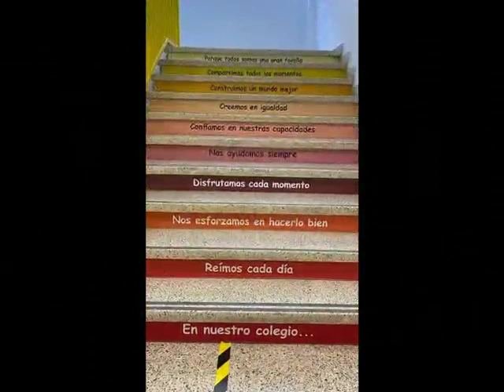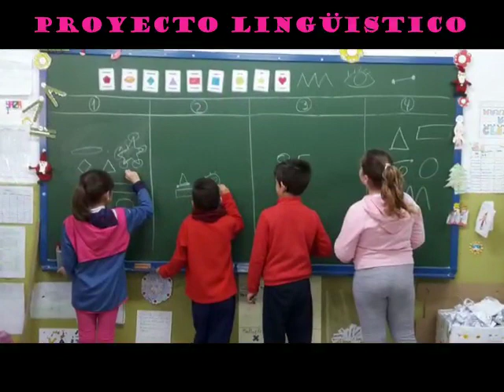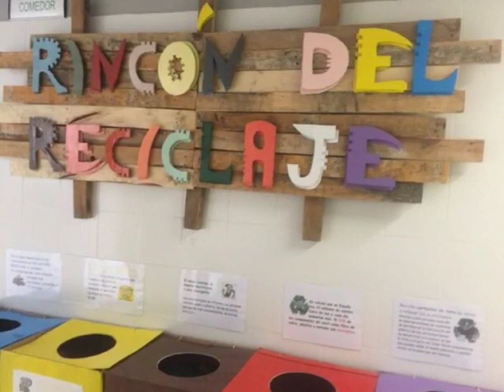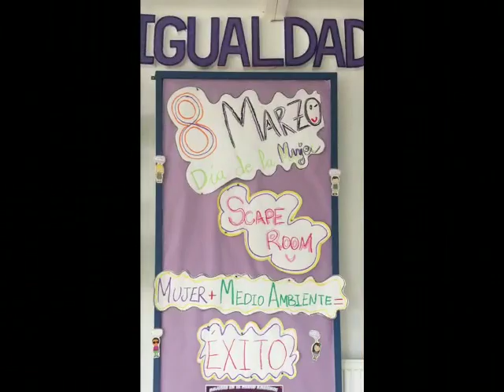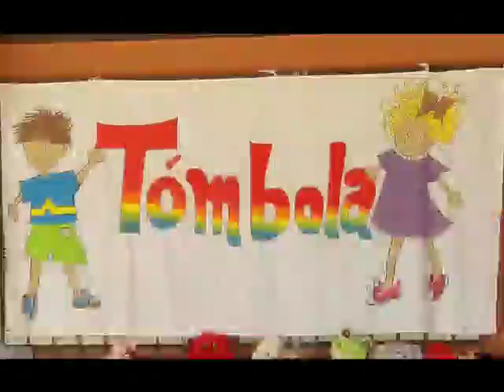CEIP Maestro Manuel Gómez Escolarización 2022/23